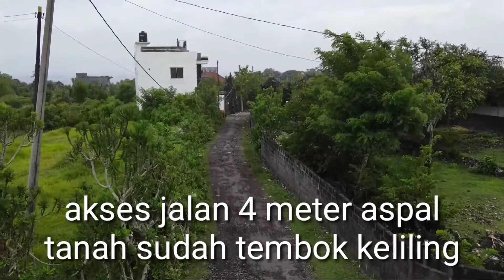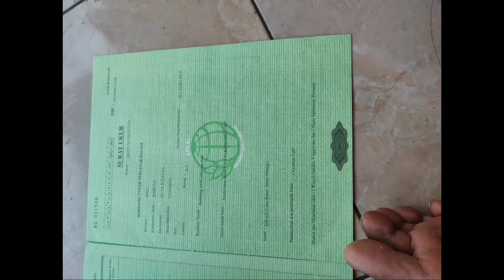JUAL TANAH DI PANTAI MELASTI, KUTA SELATAN, BALI. SHM.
Di jual tanah komersial lingkungan villa di jln pantai Melasti Kuta Selatan, Bali.

*500 meter ke pantai Melasti*
- akses jln 4 meter
- tembok keliling
- hadap timur
- ITR akomodasi wisata
- SHM lengkap
s
*Sangat cocok untuk villa pribadi atau villa komersial atau investasi*

Harga 4jt/m2

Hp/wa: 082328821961